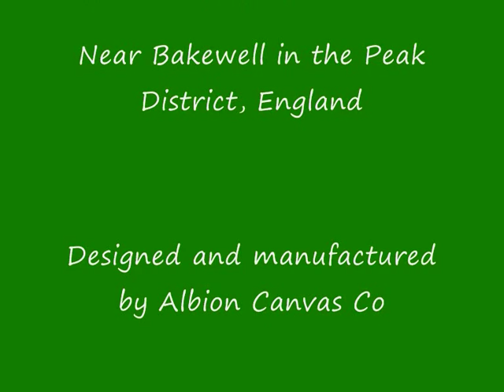Constructing an Albion Canvas 30ft yurt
A stop motion movie of the construction of a Kyrgyz style yurt made by Albion Canvas in 2008. Constrcuted on a pre built deck at Thornbridge Outdoors Centre, near Bakewell in the Peak District, England.
Total construction time was about 2 and a half hours for 3 people with a tea break.